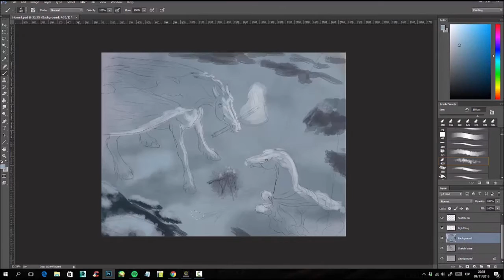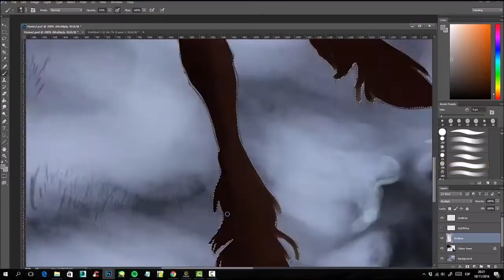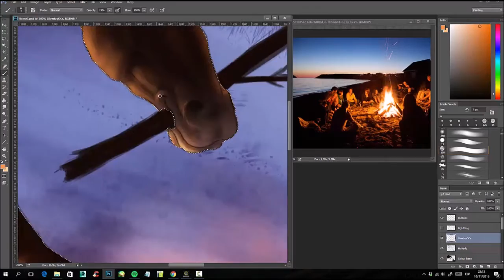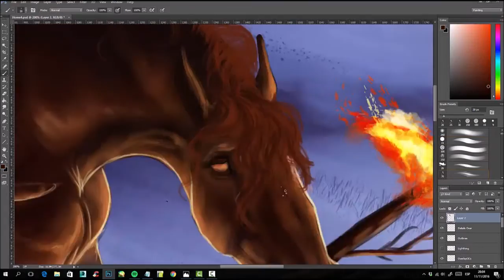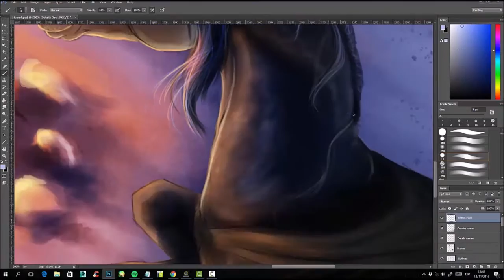'Home' Time-Lapse Video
'Cause I’m going to make this place your home.

Done in Adobe Photoshop
Characters belongs to me, they are Darion and Nevisca.